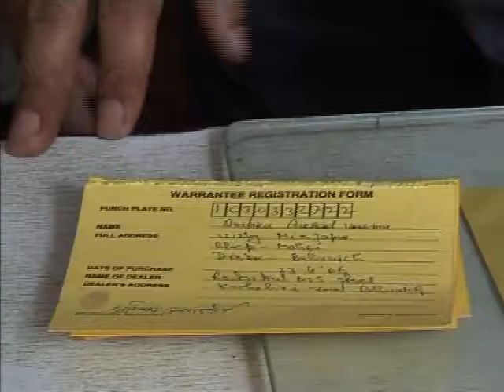Climate Challenge: Doing the Business Part 2 of 3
In this programme, we discover how sustainable energy needn't hamper economic development - by looking at examples of cleaner energy solutions that are doing the business for planet and pocket.
Electricity from water and sun across rural Sri Lanka has uses ranging from powering a hairdressing salon to stopping marauding elephants from wrecking crops. Pedal power is freeing North Indian farmers from expensive and polluting diesel irrigation pumps, and boosting incomes. In Tanzania, brick factories are threatening forests as wood is needed for the firing process, now a new design of kiln is burning agricultural waste - providing materials for permanent homes without causing deforestation. In Bangladesh, microcredit is allowing small businesses to flourish around solar electricity systems, making them more productive.